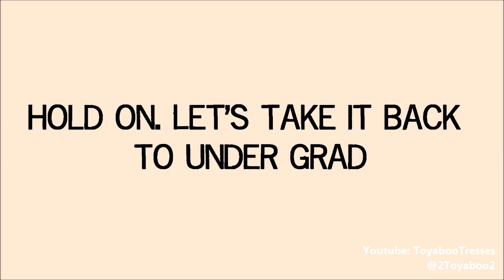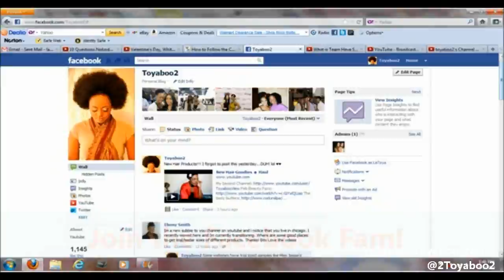My Natural Hair Journey | Relaxed | Transition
My 4 c natural hair journey.

I’ve been natural, texturized, and back to natural again.

-Natural Hair 1-
Transition: 8 months
Big chop: October 8, 2010
4 Years 9 months natural July 12, 2015

-Texturized Hair-
Texturized: July 12, 2015
On Natural 4b/c Hair (5 years and 6 months)

-Natural Hair 2-
Transition: 1 year 5 months
Big chop: December 20, 2016
2 Years natural December 20, 2018
3 Years 5 months of growth December 20, 2018